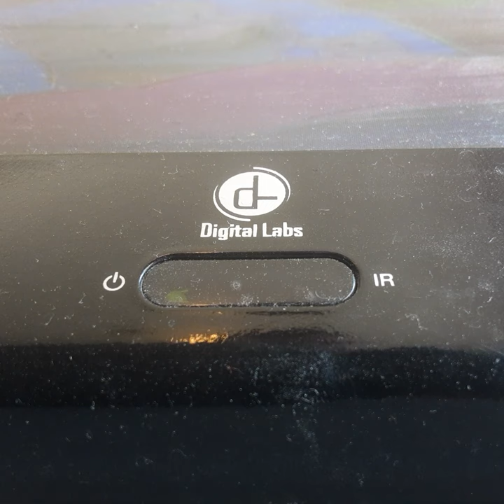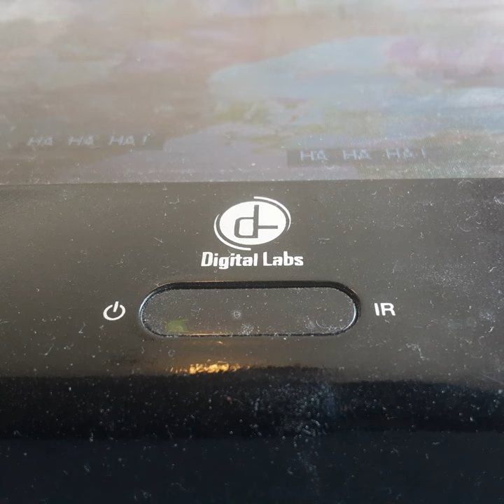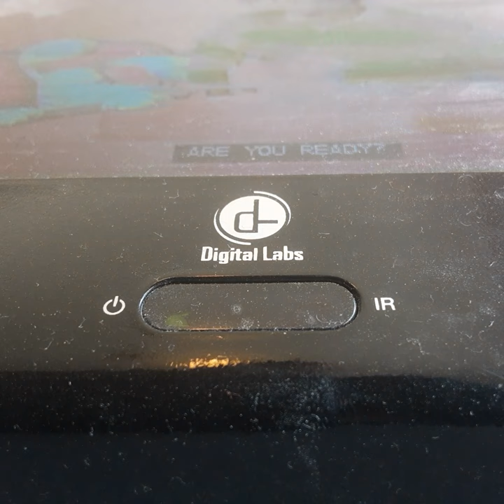Opening To Wish On A Star 2001 VHS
From 2001
Dora The explorer Harison Child Steve Burns Ruby Dee
Color 71%
Not Rated
Nickelodeon Nick jr Paramount Home Video